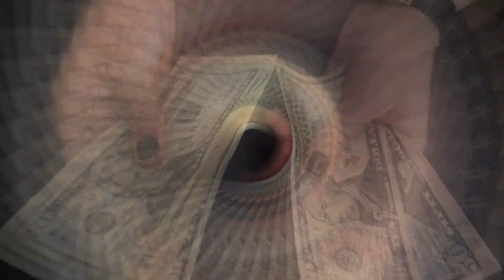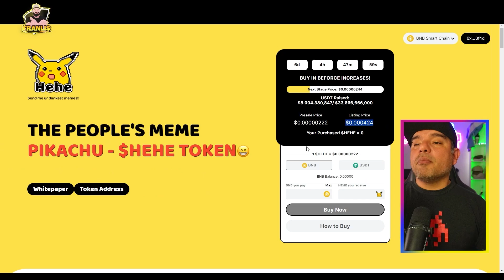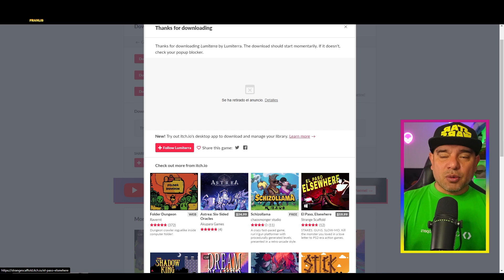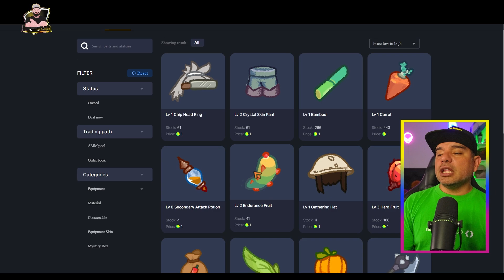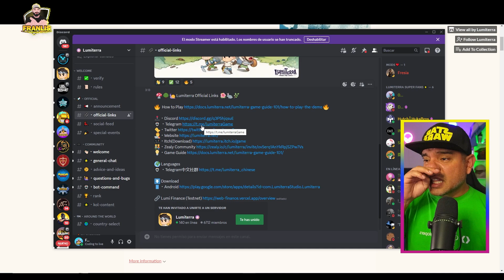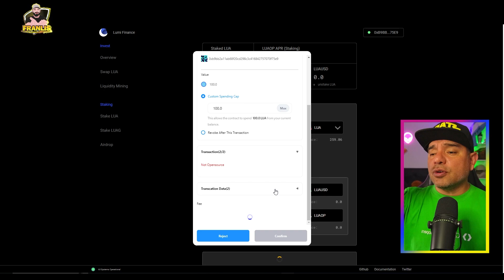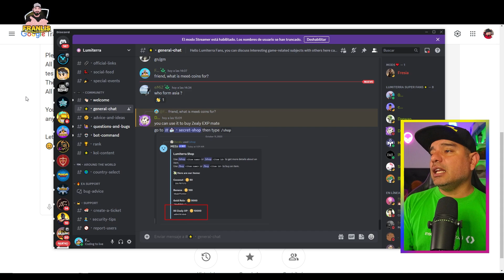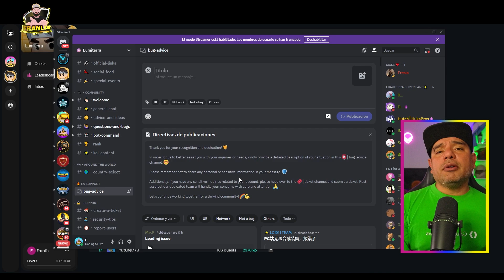📢 DESCUBRE EL SECRETO ✅ DETRAS DEL NUEVO JUEGO NFT GRATIS LUMITERRA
NUEVO JUEGO NFT PARA MOVIL Y PC FREE TO PLAY

Gran juego MMO RPG para Android y PC sin inversion, la mecanicas basicas para generar dinero te las cuento en este video .

Descubre el secreto detrás del nuevo juego NFT gratis de Lumiterra
Evita estos errores al conseguir tokens y recompensas en el nuevo juego NFT gratis
Desbloquea las mejores recompensas en el nuevo juego NFT gratis de Lumiterra
Conviértete en un experto en el nuevo juego NFT gratis de Lumiterra y consigue increíbles tokens y recompensas